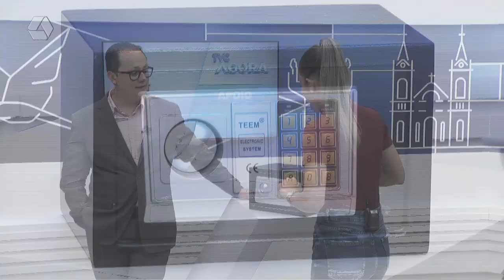Já participou da promoção 'O Cofre'? prêmio está acumulado